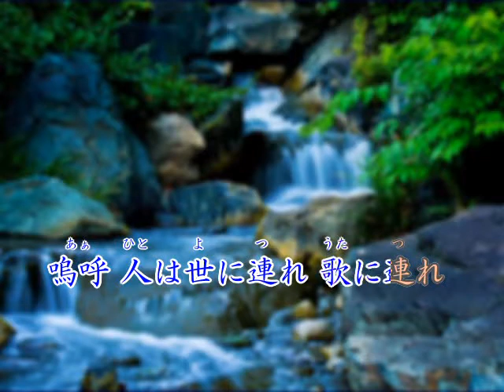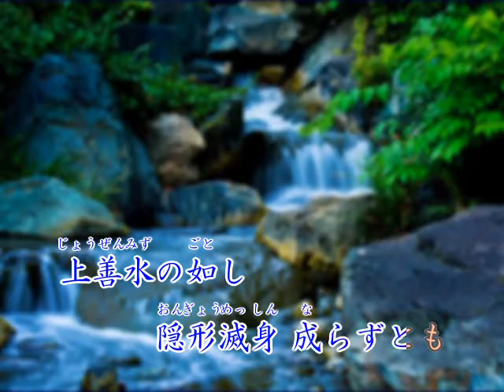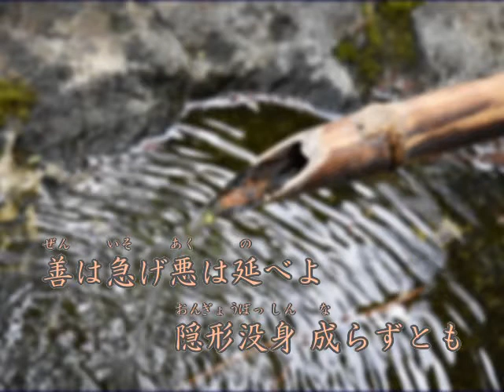（歌ってください）『上善水の如し』 by 因幡修次(Shuji Inaba)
作詞/作曲:因幡修次